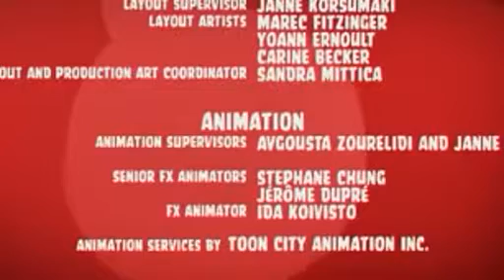Angry Birds Toons Episode 13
Angry Birds presents a spooky Halloween adventure! The Blue Birds are out trick-or-treating when they run into a big surprise -- the newest Angry Bird! He st
Have an AngryBirdsHalloween with Angry Birds Seasons and Angry Birds Friends! Play 30 new levels in the spooky new Angry Birds Seasons "Haunted Hogs" episod
Angry Birds Toons is landing on a screen near you on March 17!  Make sure to update! Angry Birds Toons will be airing across all A
To celebrate 400 million views in the Toons channel, here is the first episode of Angry Birds Toons for all of you to watch! It's Chuck Time! The Angry Birds
Introducing Angry Birds Toons, a brand new animated series premiering on the weekend of March 16th and 17th!  What makes Bomb Bird
"Another Birthday" will be airing across all Angry Birds apps in the Angry Birds Toons channel this Sunday, April 7! Angry Birds Toons is available every Sun
"Thunder Chuck" will be airing across all Angry Birds apps in the Angry Birds Toons channel this Sunday, June 2! Angry Birds Toons is available every Sunday
"Chuck Time" will be airing in the Angry Birds Toons channel this Sunday March 17, so update your apps now!  Angry Birds Toons wil
"Dopeys On A Rope" will be airing across all Angry Birds apps in the Angry Birds Toons channel this Sunday, June 16! Angry Birds Toons is available every Sun